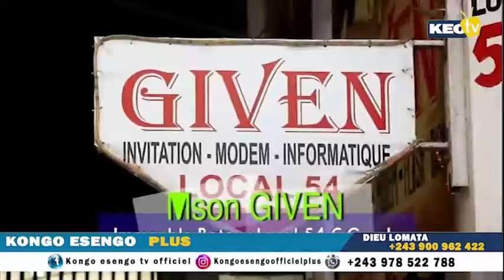FERRÉ GOLA : BA GOLOIS MOBONDO BIENTÔT SOLD OUT NA U-ARENA F#LLY AZUI VERTIGE EMPIRE DU MAL EPANZANI